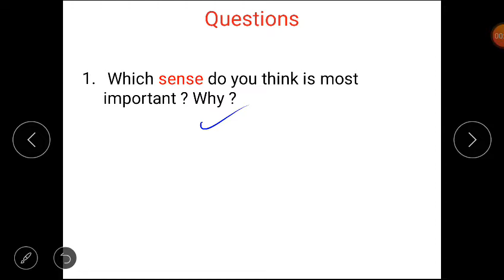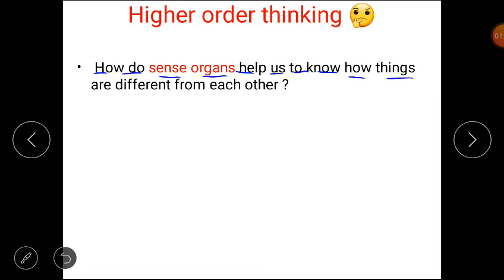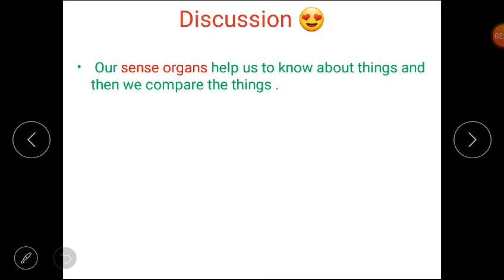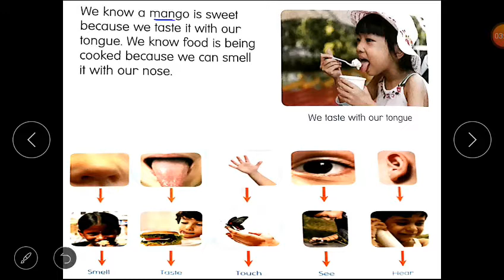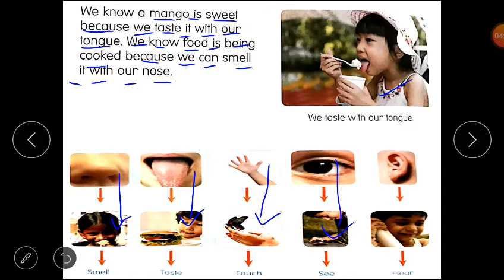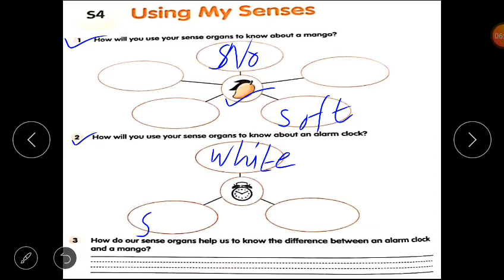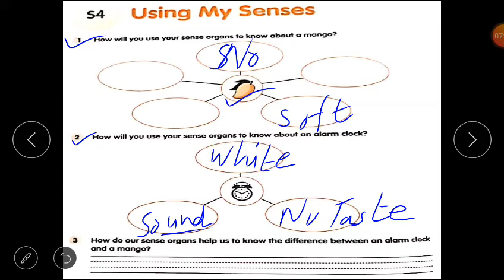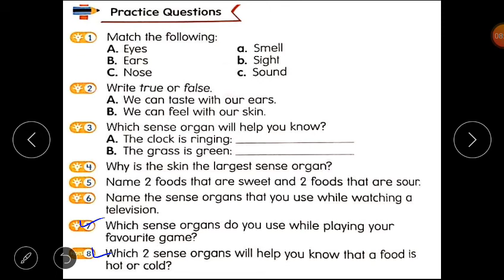Class 1(E.V.S)-- lesson 4(Functions of the Sense Organs) of block 7(Sense Organs).